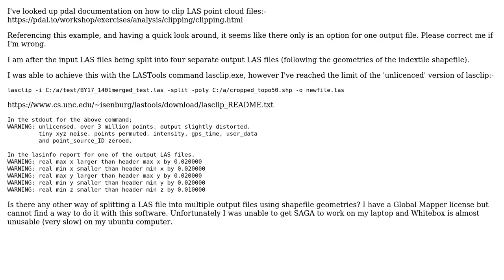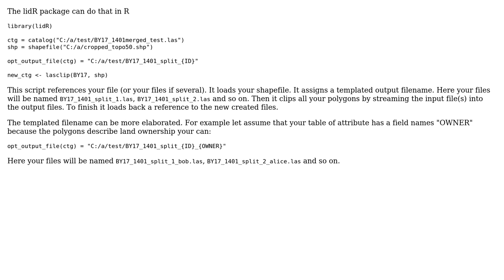Splitting LAS file into smaller LAS files by shapefile geometry boundaries - using PDAL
GIS: Splitting LAS file into smaller LAS files by shapefile geometry boundaries - using PDAL or Global Mapper

With thanks & praise to God, and with thanks to the many people who have made this project possible! You are responsible for your own actions.